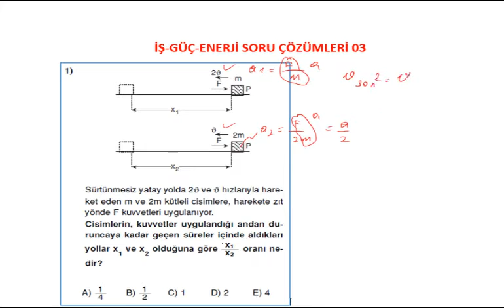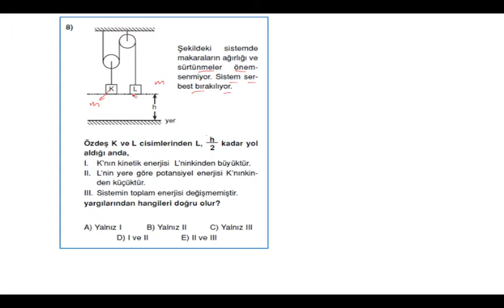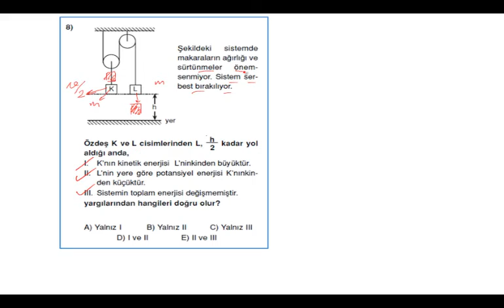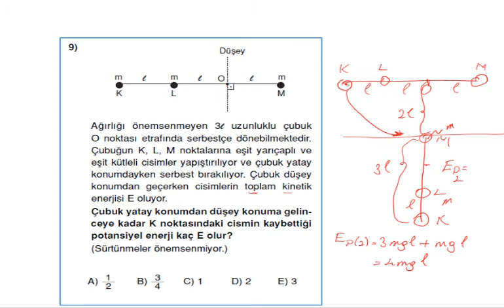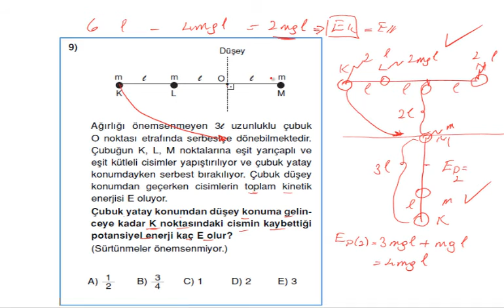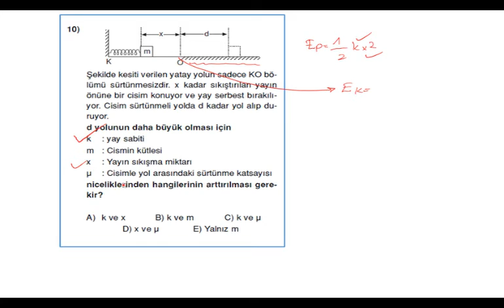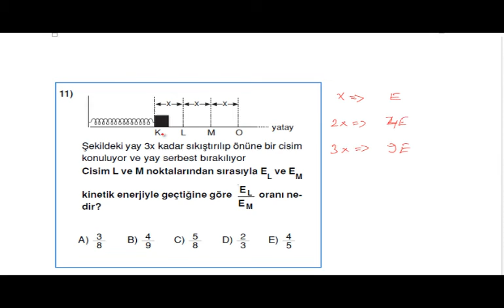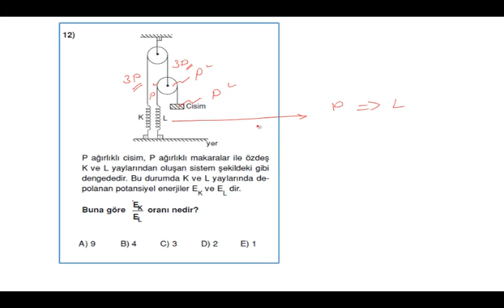İş-Güç ve Enerji Soru Çözümleri Videosu 03